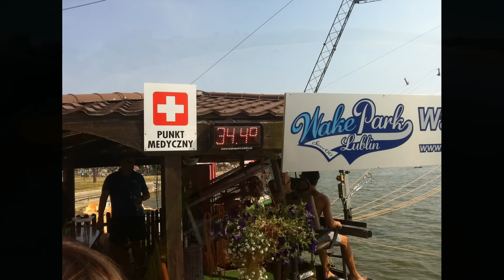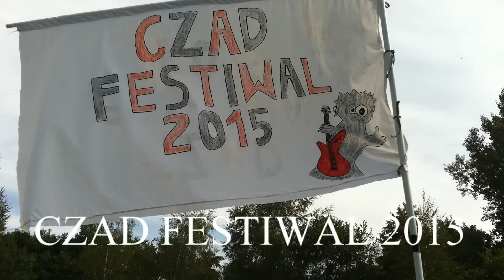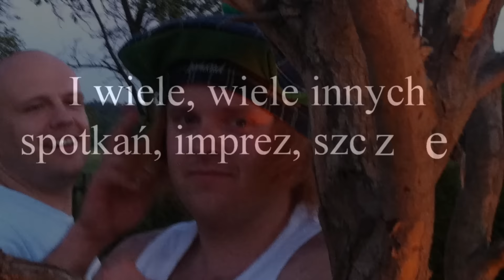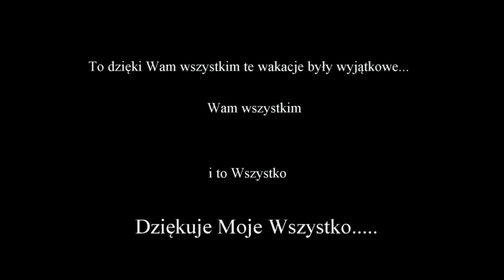Maszowe wakacje 2015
Krótki filmik podsumowujący moje wakacje w 2015 roku. Bardzo szczególne dla mnie wakacje.  Się działo... ;)